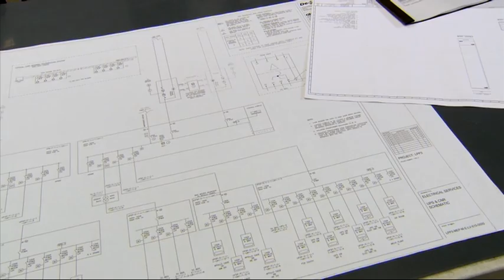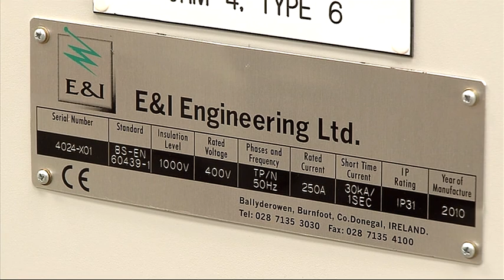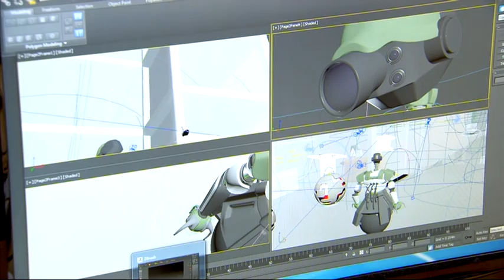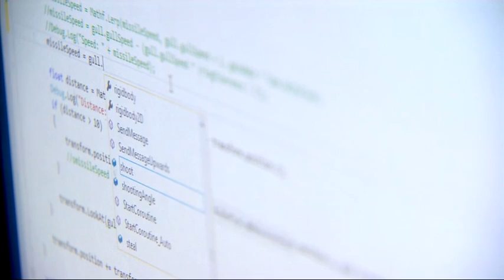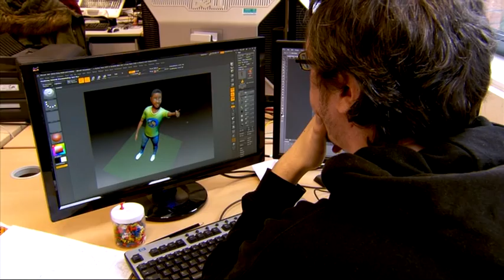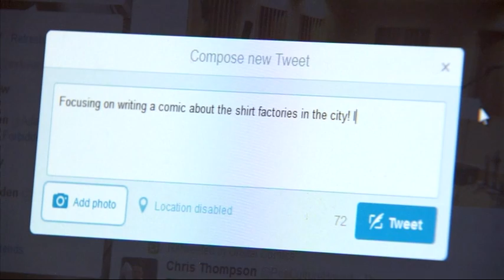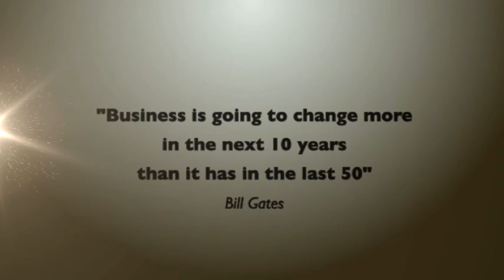Foyle Learning Community 'STEAM' companies 2